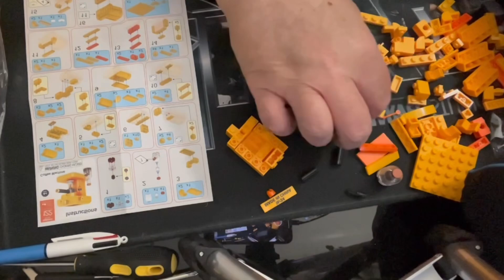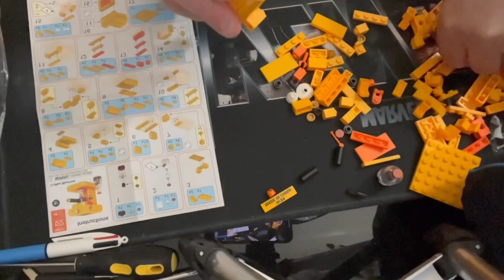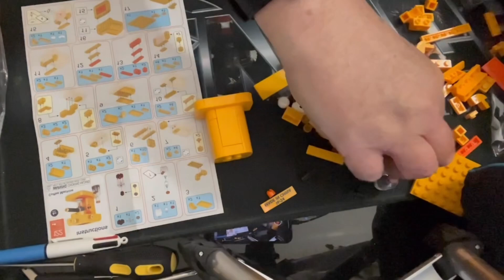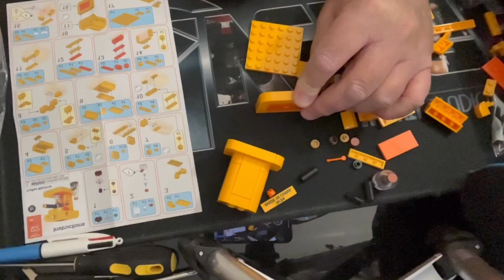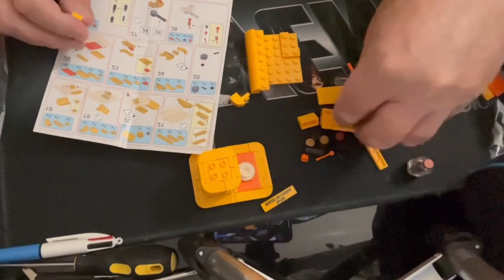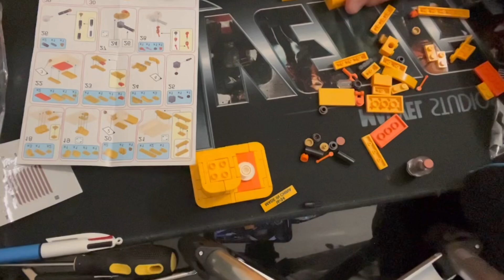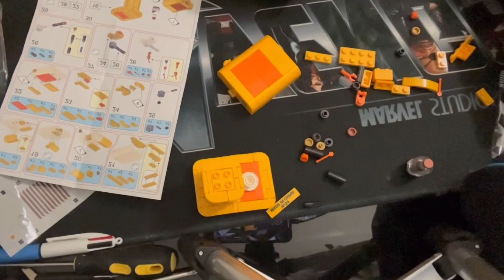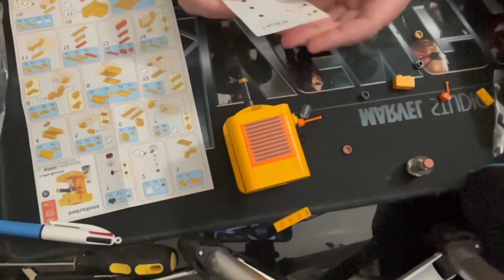Lego Coffee Machine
Star Wars figures review pops lego dimension game review titanic builds warhammer builds batmobile tumbler car build lego coffee machine